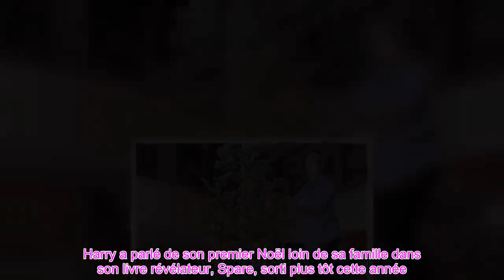Les Nouvelles Traditions de Noël de Meghan, Harry avec Archie et Lilibet